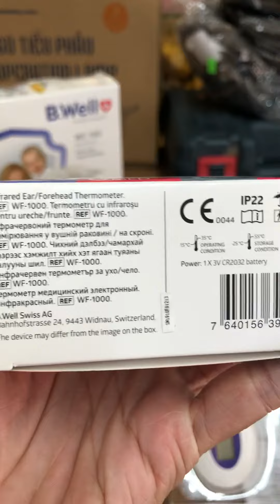Nhiệt kế điện tử hồng ngoại bwell b-well của Thuỵ Sĩ bảo hành 2 năm